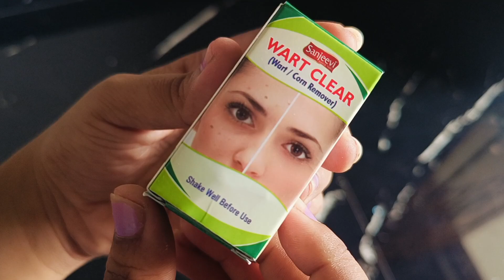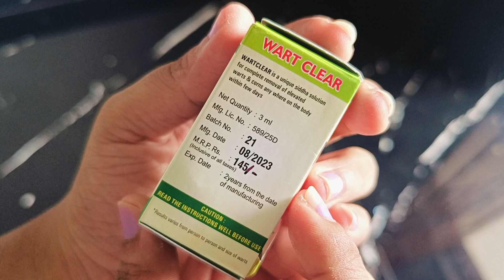🔥 குறைந்த செலவில் மருக்கள் உதிரும்//Skin Wart Treatment at home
Hi friends 🙋
Vlog//Skin Wart Treatment//

Welcome to sangeethaulagam

This is Sangeetha, in this channel you can see my daily routine and vlogs,
atrocities.
This channel is exclusively for women who spend more time for kids and kitchen.
I will give some extra tips and tricks for managing kids, also I will help you get
more interesting, breakfasts, lunch, dinner menu for kids and husband.
So come and join my new journey, let's make new youtube family. So don't